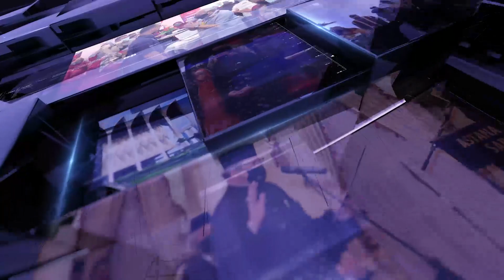BuletinUKAS EDISI MALAM | 5 MAC 2023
Laporan berita ringkas dan padat bersama penyampai Maryam Zanariah Ibrahim

1.Jambatan Bintulu-Jepak 49.31 Peratus Siap
2.PUMM Sarawak Penghubung Industri & Kerajaan
3.Program Town Hall Redeems
4.Cadangan Tubuhkan Studio Mini Ala IMS
5.Program Sihat Sarawakku
6.Eratkan Perpaduan Antara Kaum